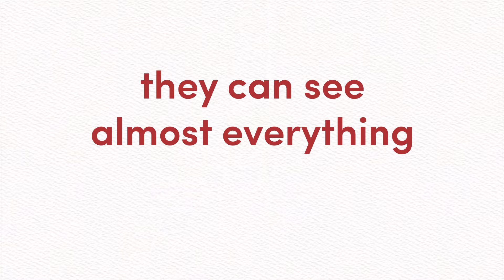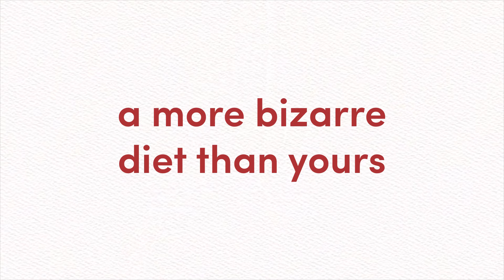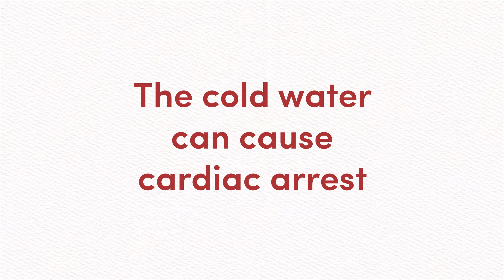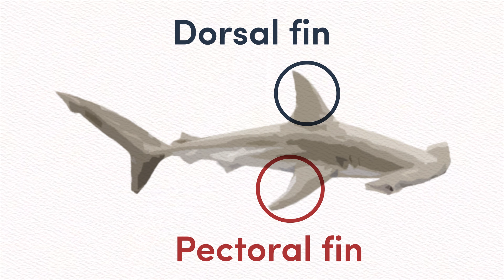Hammerhead Sharks are WEIRD